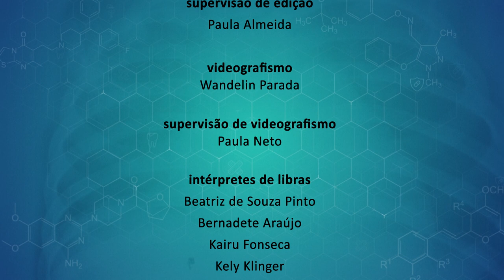Alerj Saúde - Saúde Mental e Redes Sociais